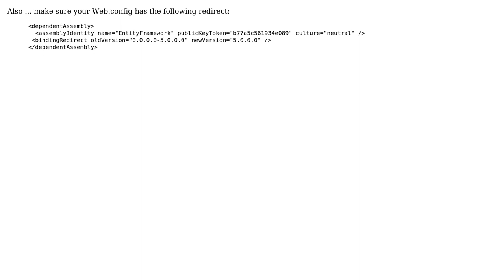Version 1.2.4 incompatible with framework 4.0 (2 Solutions!!)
Version 1.2.4 incompatible with framework 4.0

With thanks & praise to God, and with thanks to the many people who have made this project possible! | Content (except music & images) licensed under CC BY-SA | Music | Images & others | With thanks to user Ward user KHappe user Jay Traband and the Stack Exchange Network Trademarks are property of their respective owners. You are responsible for your own actions.